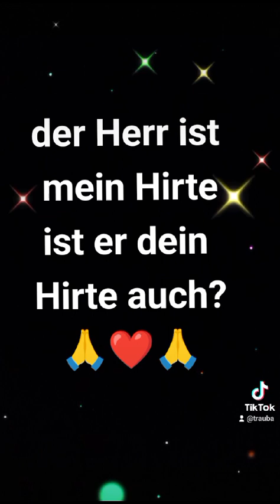der Herr ist mein Hirte 🙏❤️🙏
Video von Danke Herr Für alles ❤️💯 Gemeinde Gott erleben 🙏❤️🙏